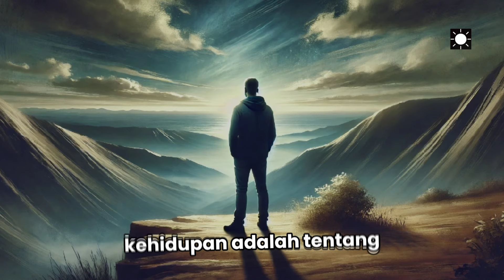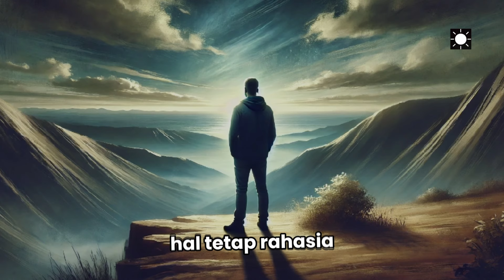10 Hal Yang Harus Kamu Rahasiakan Dari Orang Lain